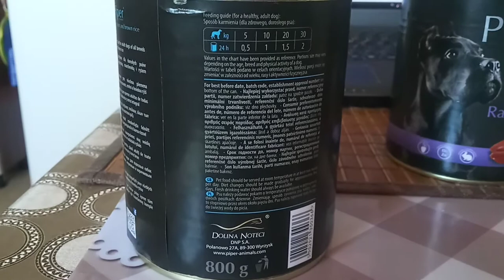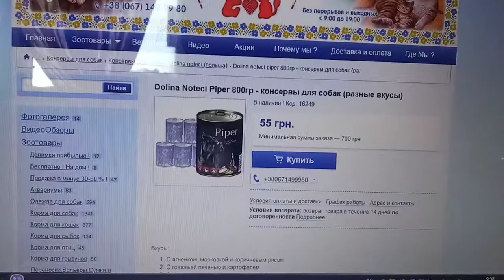Dolina Noteci Piper 800гр - консервы для собак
Корм Dolina Noteci PIPER высокого качества содержит в своем составе прежде всего высокого качества сырья. В кормах Dolina Noteci PIPER используется такой выбор белковых компонентов, чтобы качество биологическое и питательное белок, выражено как содержание всех аминокислот было самым высоким.